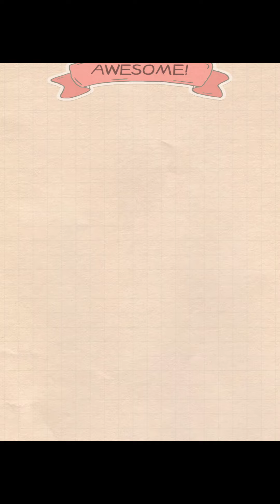Brain King IQ Crush Level 16 17 18 19 20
Brain King IQ Crush Answers
Brain King IQ Crush Walkthrough
Brain King IQ Crush Solutions